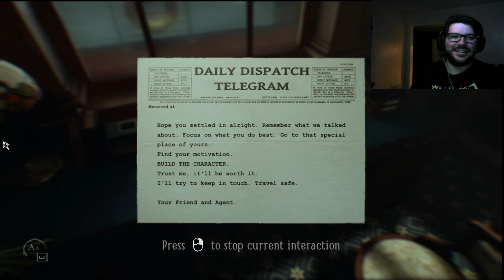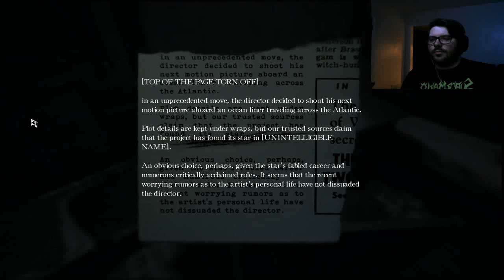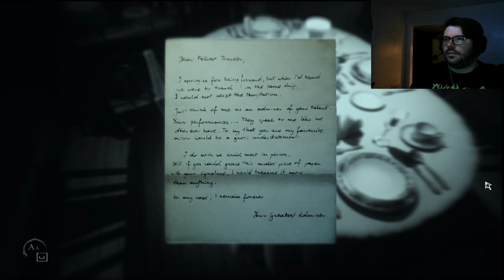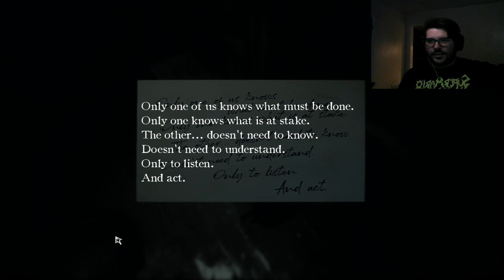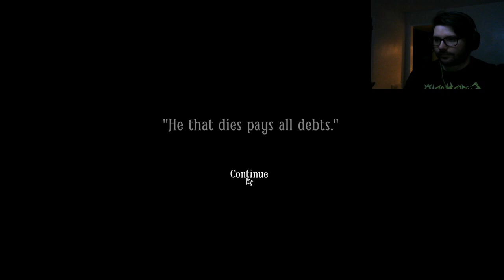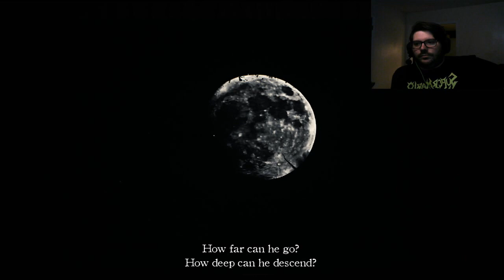DID I SIGN UP FOR THIS? - Layers of Fear 2 - Part 1 (Stream 6/30/21)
Part One of Layers of Fear 2

“Portions of the materials used are trademarks and / or copyrighted works of Bloober Team. This material is not official and is not endorsed by Bloober Team.”